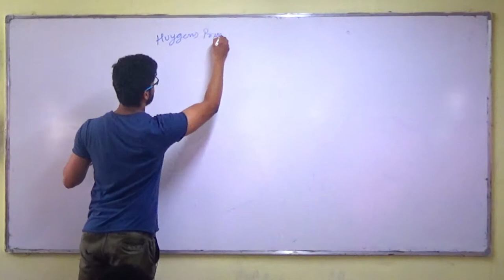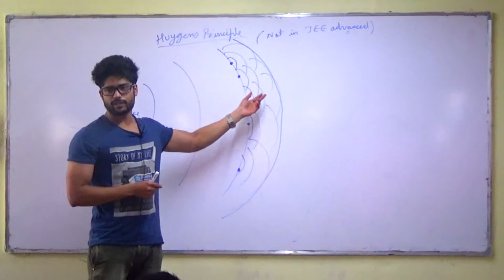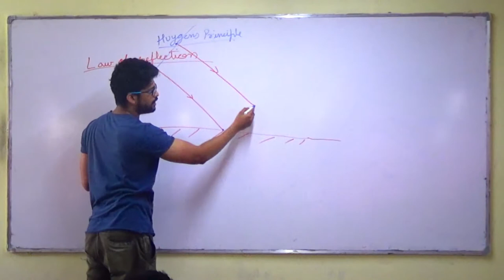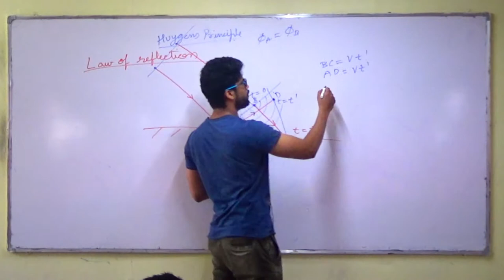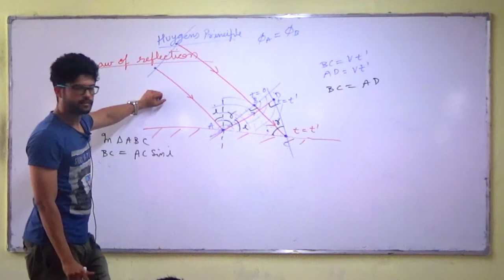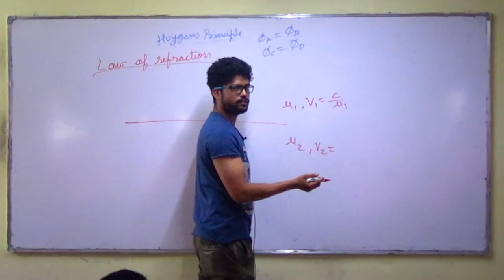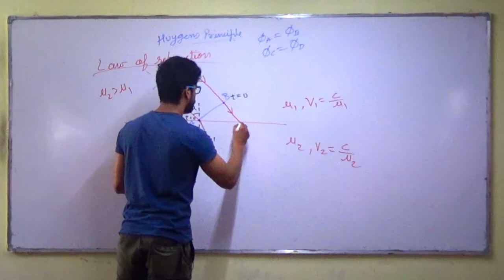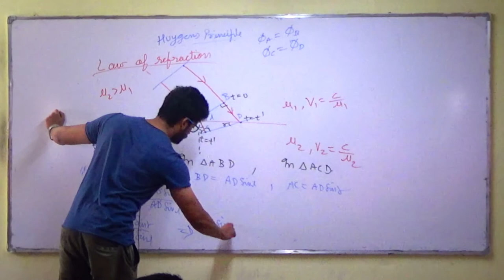13) Wave Optics | Huygens Principle | IIT JEE / NEET | Physics | Prateek Jain Sir